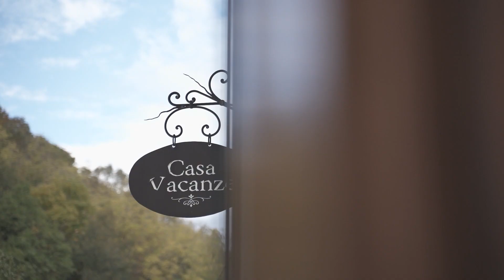Azienda Agricola CORTE SOFFUMBERGO